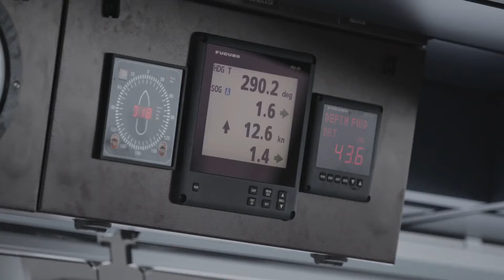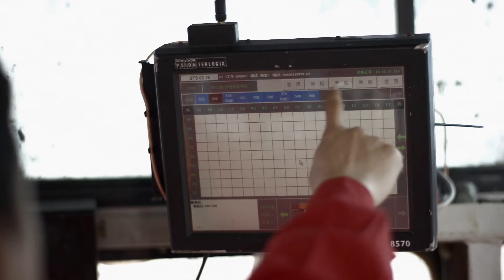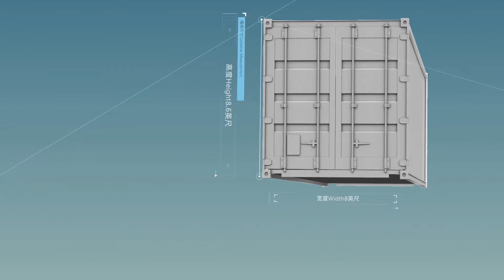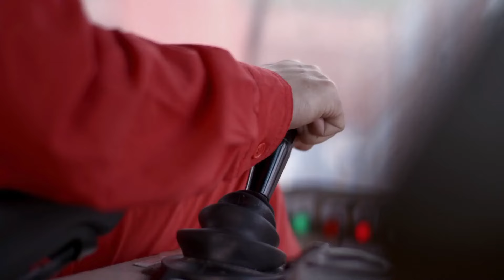全球最大的自动化码头 货物吞吐量连续7年世界第一 也被称为“魔鬼码头” 《超级工程Ⅱ》 China's Mega Projects 2 | China Zone - 纪录片